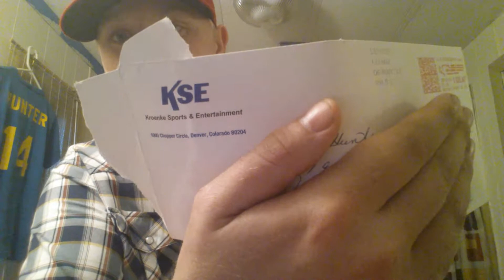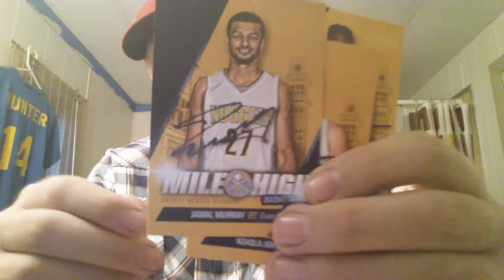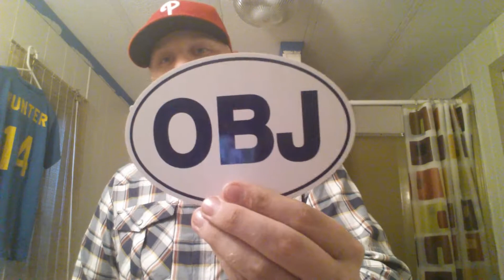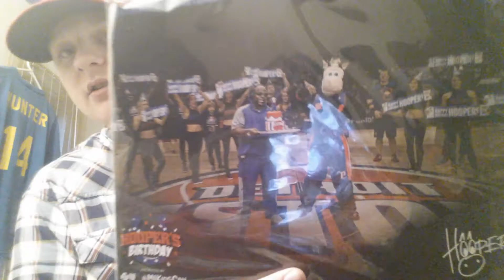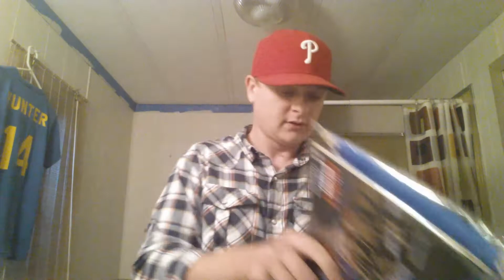Mail week!!! With a big box